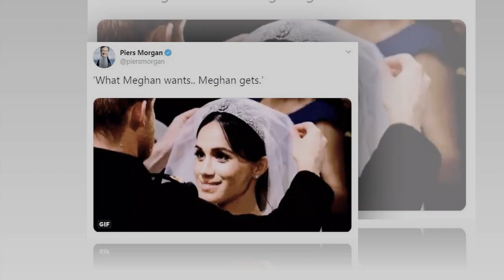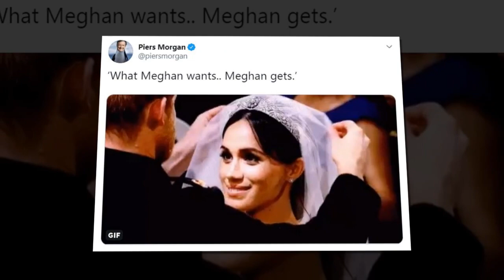Royal blow: Kate Middleton gets tired of Queen putting pressure on William and Prince George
Royal blow: How Megxit lumps pressure on Kate Middleton, William and Prince George